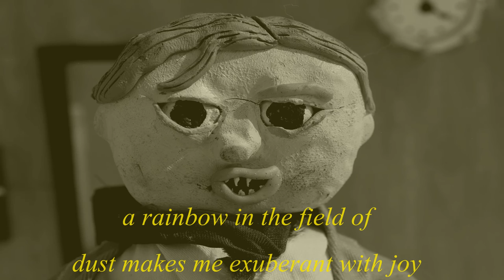The Steak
This is a very serious artsy film and if you don't understand it then you just don't get art!